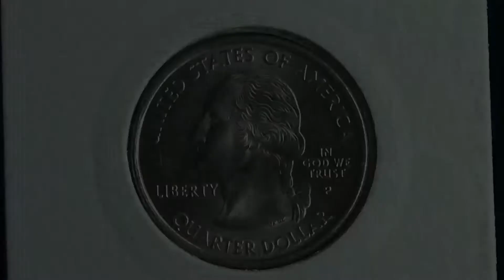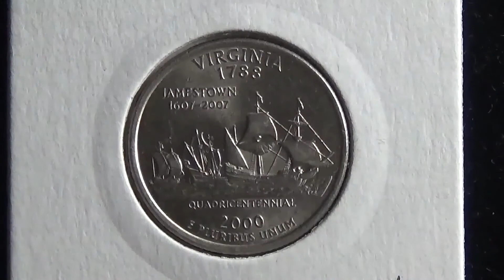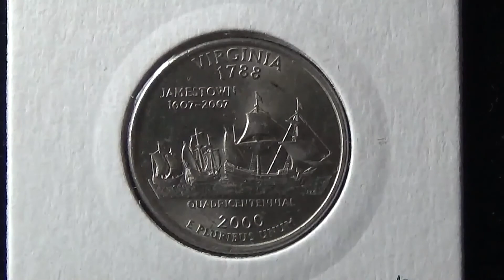Нумизматика. Virginia state. Дева, мать президентов. 25 cent, USA, 2000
На обзор попала монета 25 центов США из серии Штаты и территории США, посвящённая штату Виргиния / Virginia state...
Нумизматика